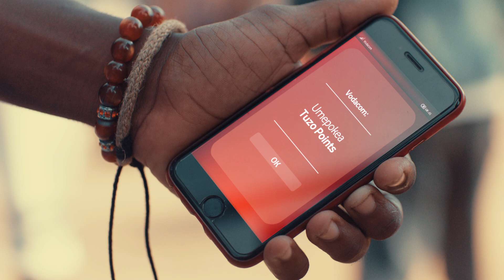Baki Mule Mule Msimu Huu Utuzwe na Tuzo Points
Endelea kuongeza muda wa maongezi na fanya miamala ya M-Pesa kote kote msimu huu ujipatie Tuzo Points zote zote. Piga *150*00# au pakua M-Pesa App.